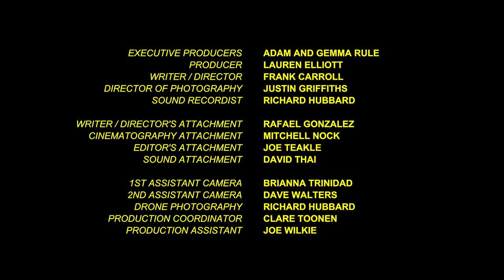Different Lens - Tina Fielding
Screenwest and Carers WA are excited to announce Different Lens, a 12-part short documentary series produced by Rhythm Content. The series provides a fascinating insight into what life is like for 13 Western Australians living with a disability.

Tina has written and starred in an upcoming short film, Sparkles, produced alongside her filmmaking collaborator and mentor Jacqueline.